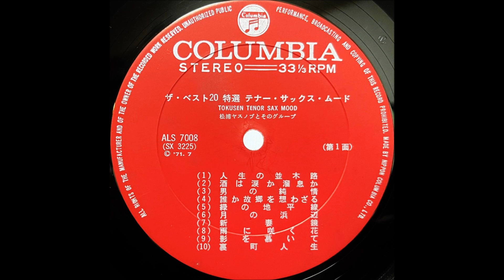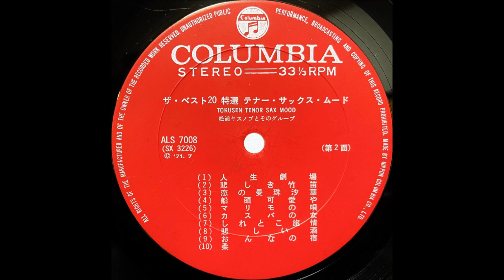「新妻鏡」松浦ヤスノブ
「特選・テナー・サックス・ムード」
松浦ヤスノブとそのグループ

1971・7　　　　　　　　　　　　　　　￥2,000